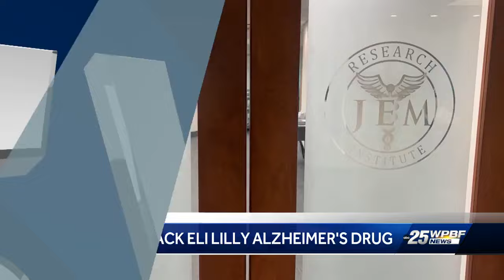A Florida law blocking treatment for transgender children is thrown out by a federal judge